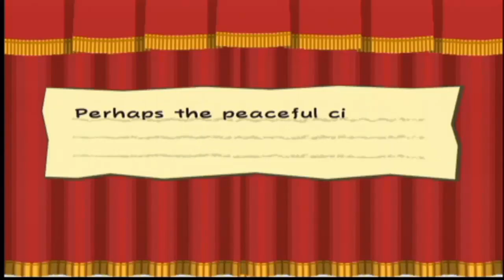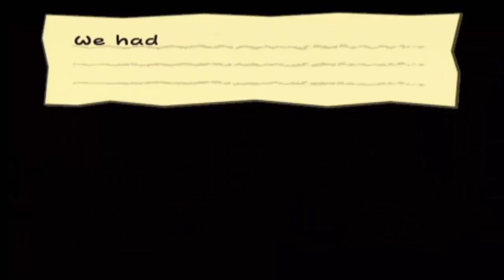Paper Mario The Thousand Year Door Part 38 -Mexican Ghost Pirate-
The entire stage goes against me in the ghostly boss fight.